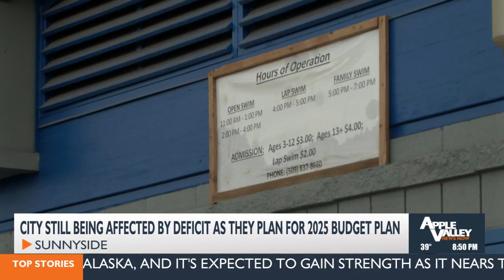Sunnyside grapples with financial challenges, plans for tighter budget in the new year